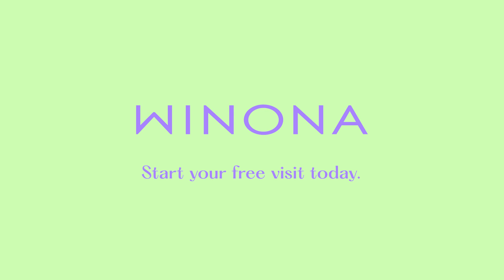Do I Need to Test My Hormone Levels Before Starting HRT?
Our channel covers topics related to aging, menopause, and bio-identical HRT (hormone replacement therapy).